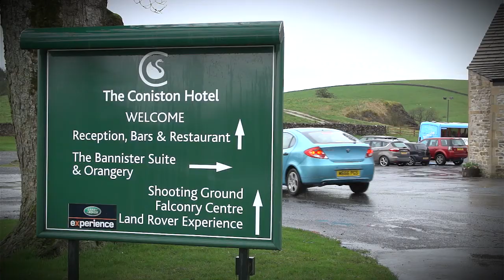A Wedding Video from St. Stephen's Church in Skipton and The Coniston Hotel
St. Stephen's Church in Skipton was the chosen venue for Michelle and Andrew to marry in front of all their family and friends, and they were determined the rain was not going to dampen their spirits.

After the ceremony the wedding party moved on to The Coniston Hotel in Gargrave to carry on the celebrations well into the night. I'd like to thank Michelle and Andrew for allowing me to film their most special day